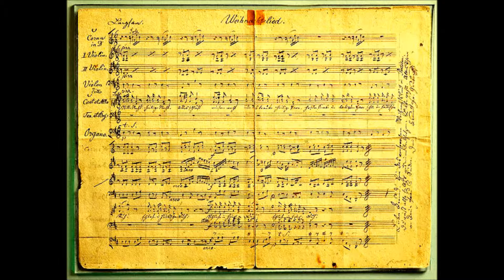Stille Nacht, heilige Nacht - Du & Du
Instumental, gespielt von Du & Du aus Berlin.